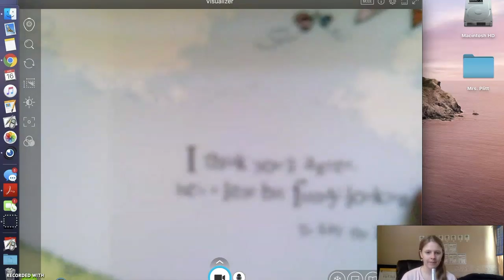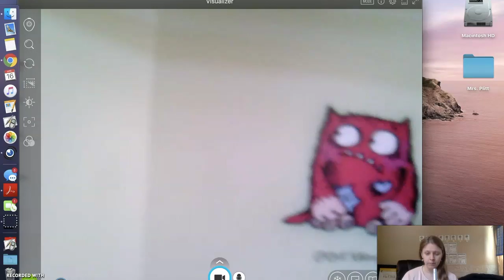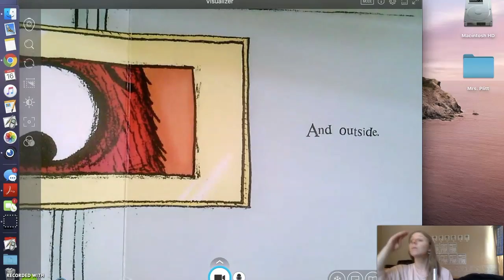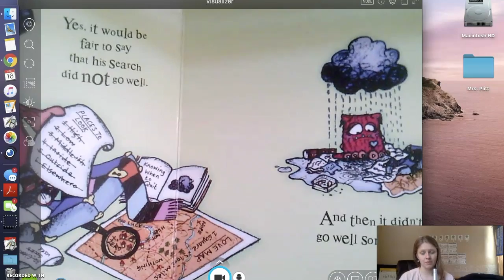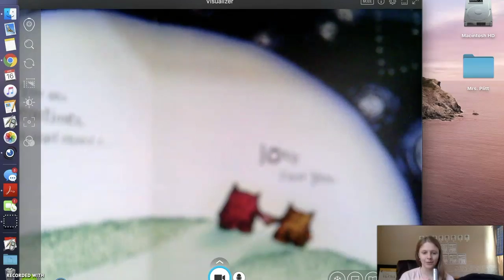Love Monster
Join us for an adventure to find our Love Monster a friend to love!